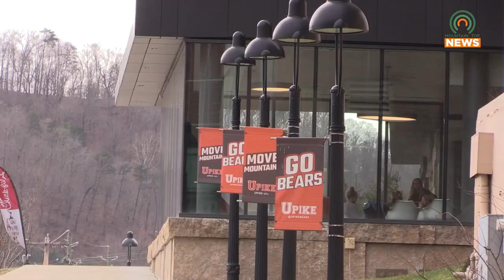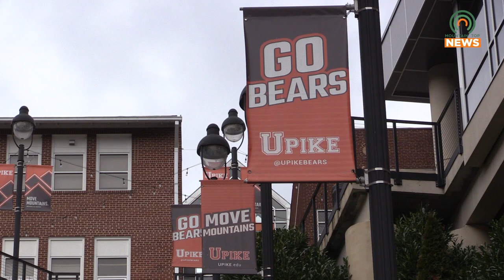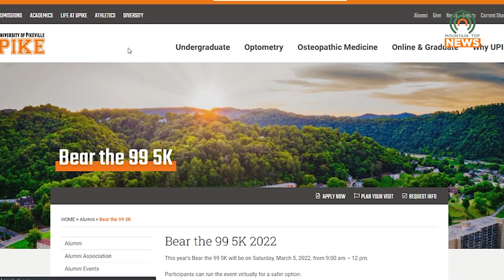UPIKE to Hold Bear the 99 5K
The University of Pikeville will be holding its third Bear the 99 5K run on March 5th.